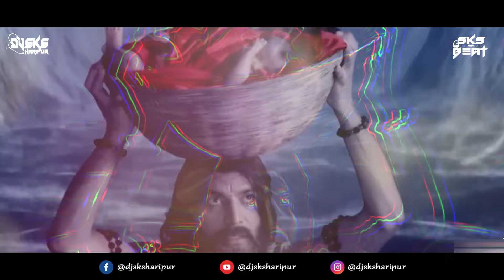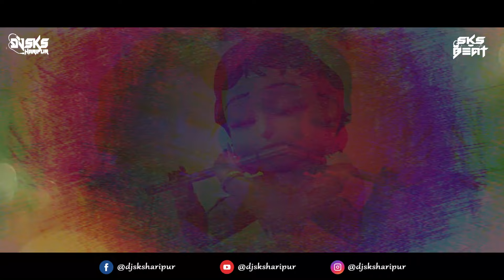Shir Krishna | Janmashtami Mashup 2024 | Dj Sks Haripur | Bollywood Dj Songs | Insta Viral Dj Songs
Shir Krishna | Janmashtami Mashup 2024 | Dj Sks Haripur | Bollywood Dj Songs | Insta Viral Dj Songs, Bhakti dj remix, Bhakti dj songs

I Remove This Video Content.